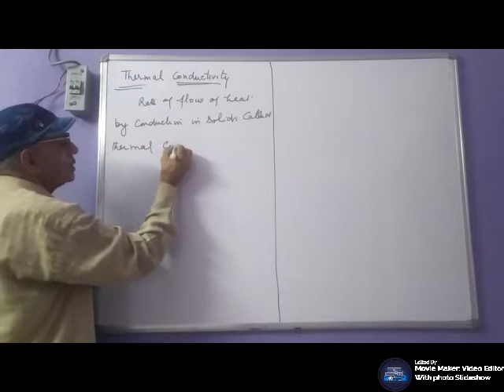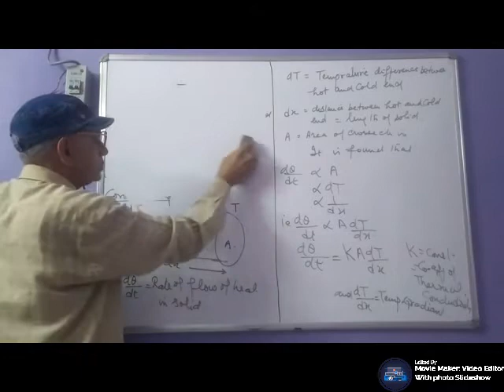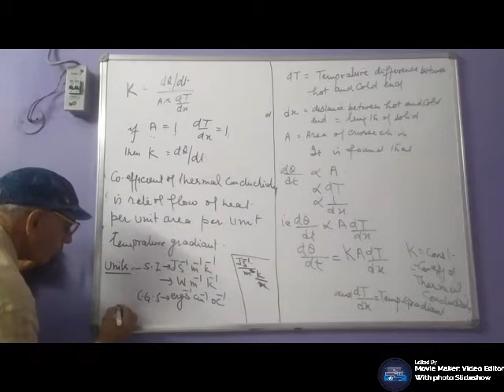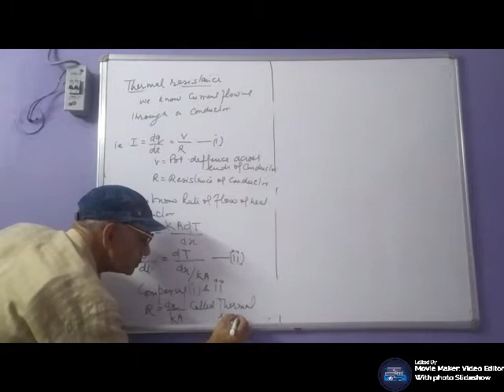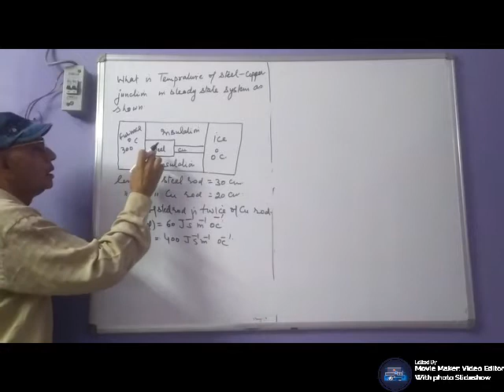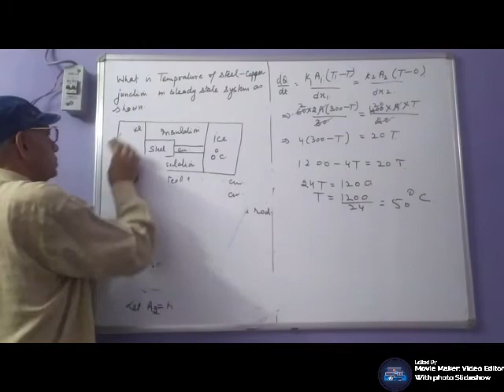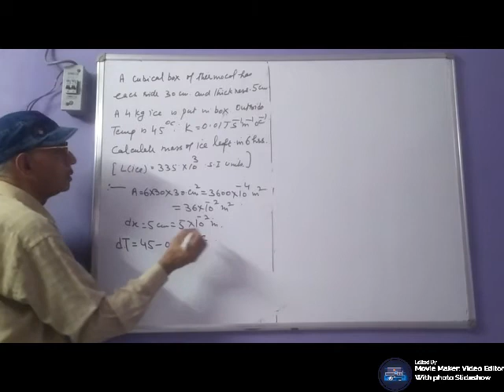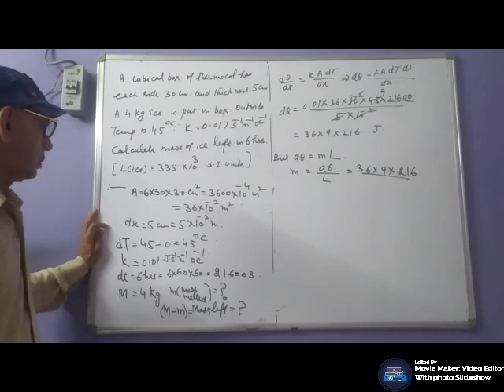Properties of bulk matter- Lecture 17: by R.S Dahiya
Thermal conductivity & numericals